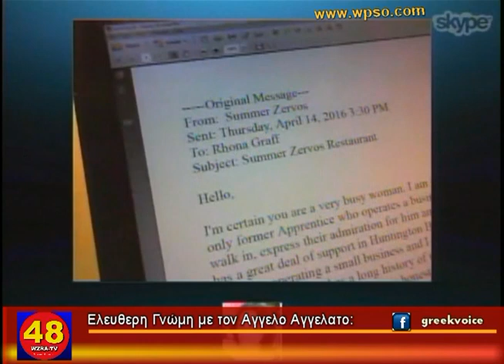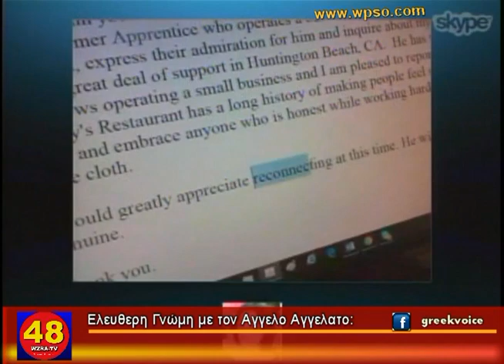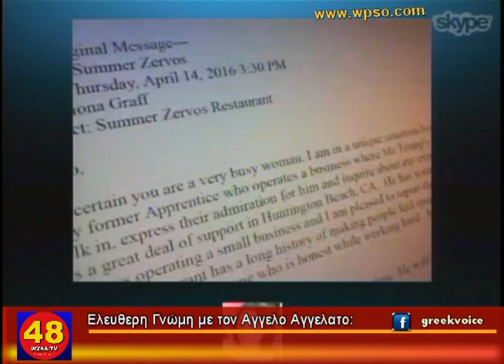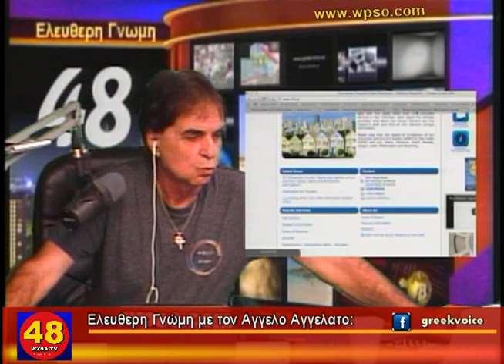Ελευθερη Γνωμη με τον Αγγελο Αγγελατο oct 18 2016